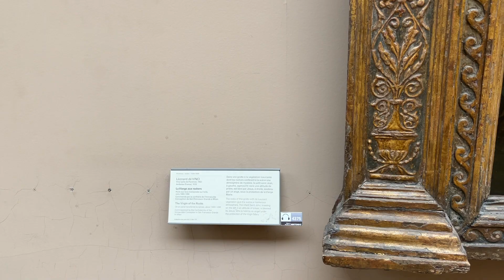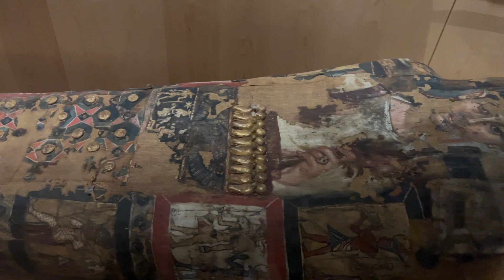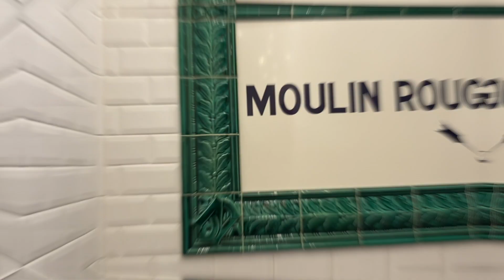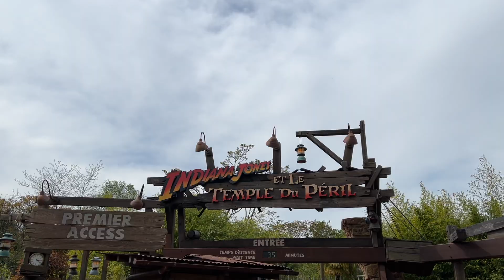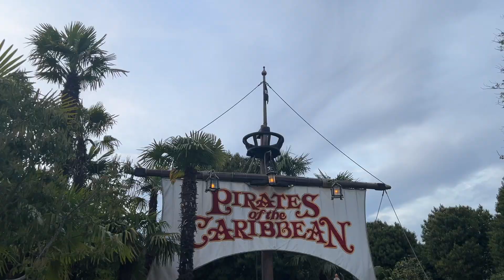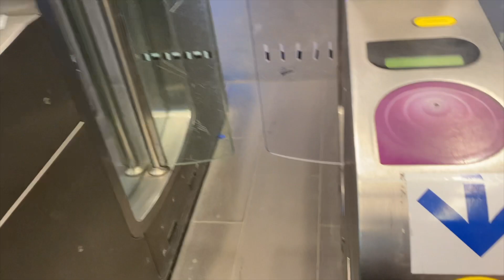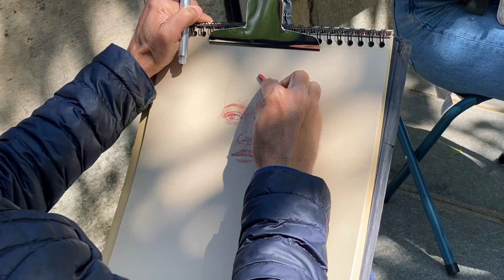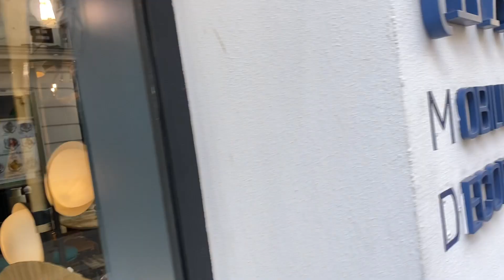CREATING MEMORIES TO LAST A LIFETIME! | 4 Days Exploring Paris | VLOG | 30 Days in Europe Days 7-10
We had 4 days to spend in Paris with my sister, Erin and nieces, Sophie and Maya! Since Jesse and I are going back to Paris again on this 30 day trip specifically to shop flea markets, we decided to spend these 4 days doing whatever "the girls" wanted =) My sister was an Art History major in college and the Louvre was TOP of her list =) My nieces wanted to go to Disneyland Paris (specifically to go on the Ratatouille ride and to the restaurant since it's only in Paris!). We visited the Luxembourg gardens, had crepes on our walk to Notre Dame, drank wine out of paper cups at the Eiffel Tower sparkle show and created memories that will last a lifetime! Thank you for joining our silly adventures in Paris with us 🥰

Join us on our 30 DAY EUROPEAN TRIP! It all started with a European trip we saved up for several years back in May 2020. Two years later, we're finally here on the adventure of a lifetime and we are so thrilled to share this experience with all of you 😊❤️ My greatest passion in life is traveling seeing our beautiful earth! I feel so grateful to be on this adventure learning more about our history, trying new foods, meeting new friends and of course finding 2nd hand treasures! I hope you tag along with Jesse and I for this 30 day adventure! My sister Erin, and my nieces Sophie and Maya will be joining us for the first 10 days! We're kicking off the trip with 4 full days in London, England!

NEXT BIG VINTAGE SALE LAUNCH - June 3rd, 2022 at 3:00PM Pacific Time on my

Cheers!

💙Laura Caldwell